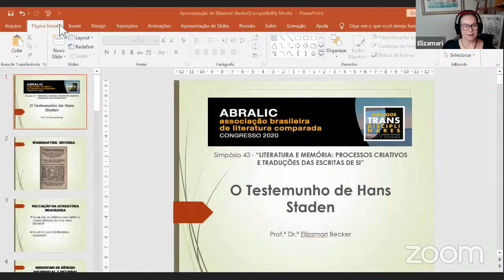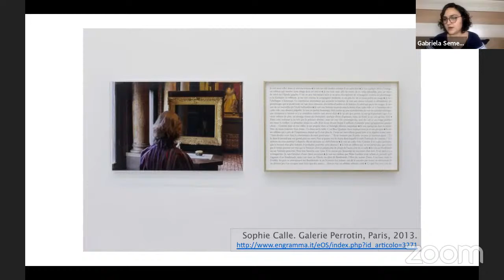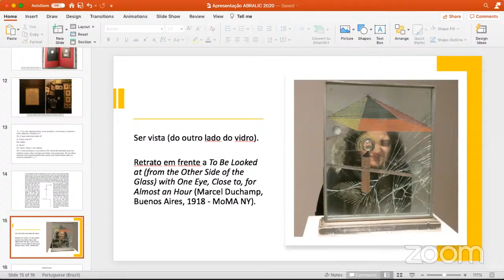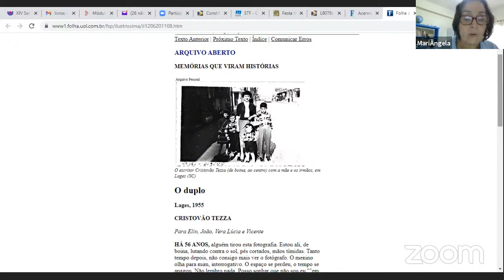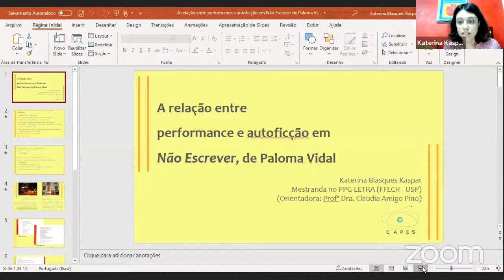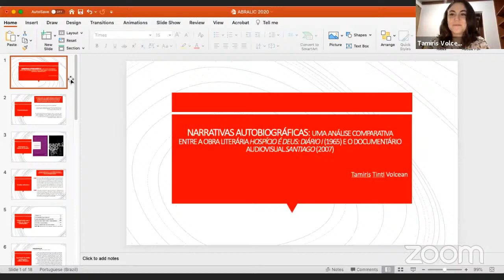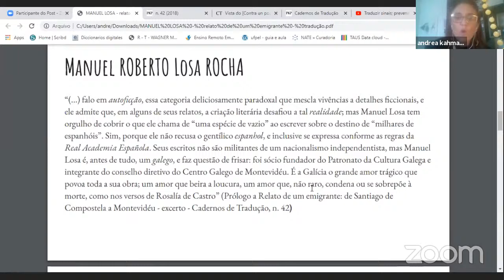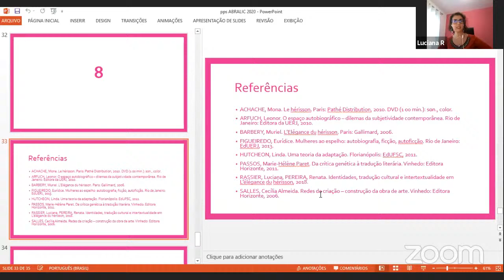ST 43 (12/11): LITERATURA E MEMÓRIA: PROCESSOS CRIATIVOS E TRADUÇÕES DAS ESCRITAS DE SI